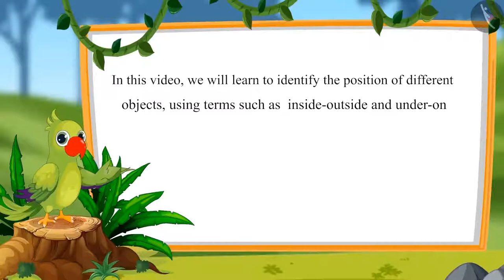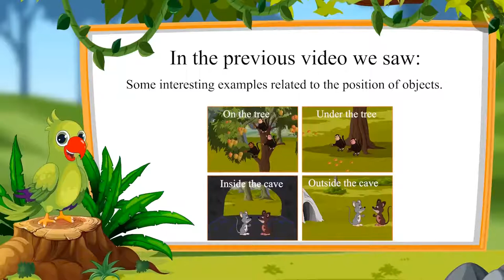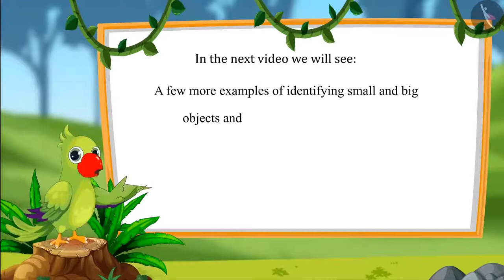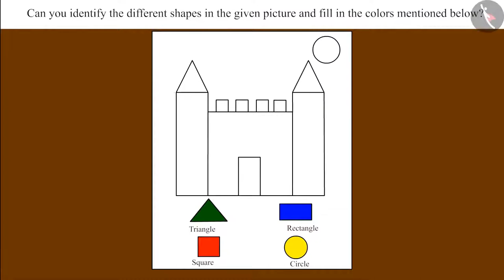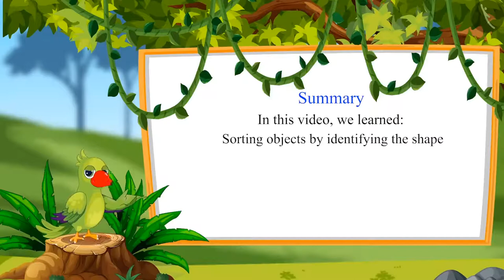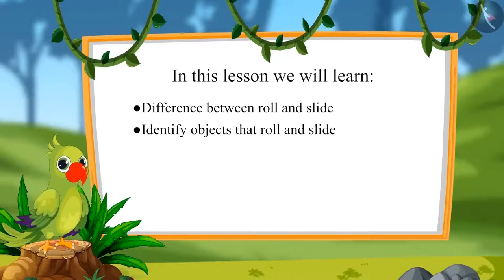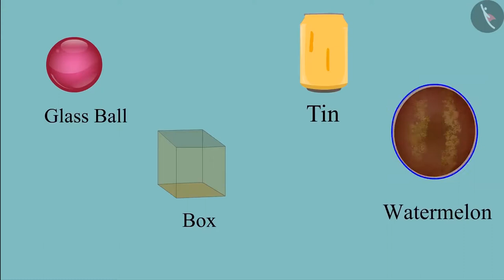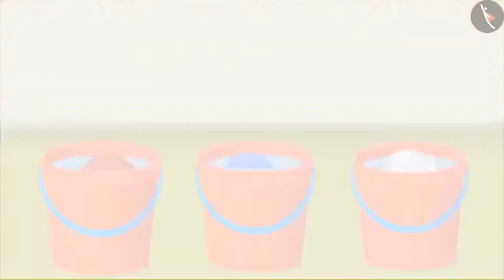Class 1 Maths Chapter 1 'Shapes and Space' full cbse ncert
Chapters:
0:00​ Position of Objects
17:35​ Big and Small Objects
28:28​ Two Dimensional Shapes
36:06 Sorting of Objects
46:55 Common mistakes in sorting of objects
50:44 Identifying objects that Roll and Slide
01:03:36 Classification of objects